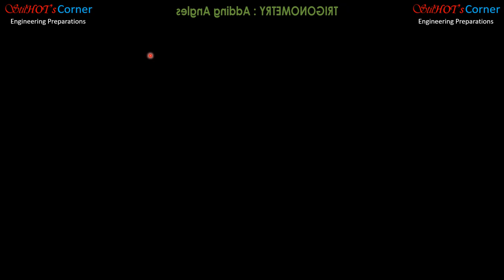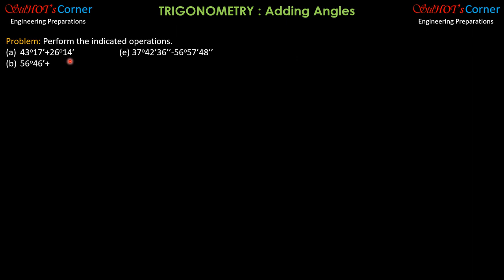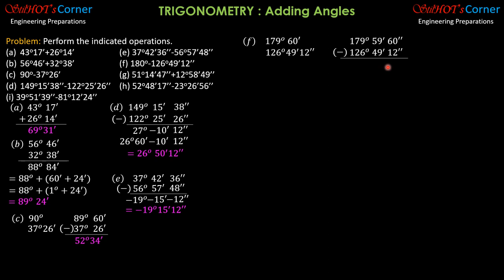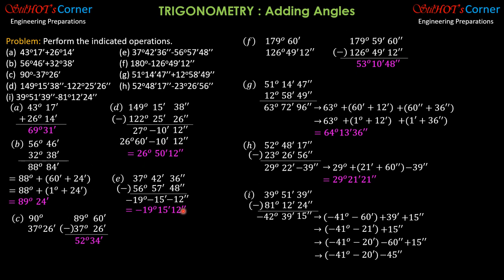8. ADDING ANGLES, TRIGONOMETRY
This video contains exercises on adding angles manually. This is to familiar with degree-minute-second measures as one group of units for angles.